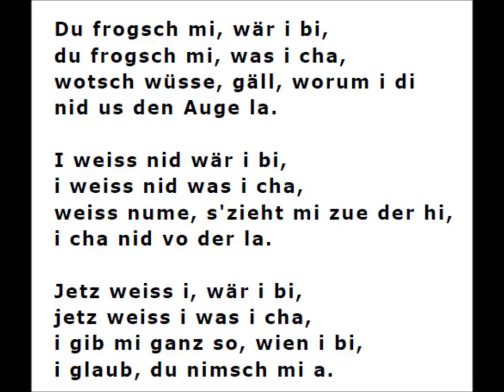Du fragsch mi wer i bin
Text von Dieses Lied stammt von:
Hans Zulliger, geb. 1893. Er war ein Schweizer Volksschullehrer, Psychotherapeut und Schriftsteller. Er gilt als einer der einflussreichsten Kinderanalytiker und bedeutendsten Lehrer innerhalb der psychoanalytischen Pädagogik.